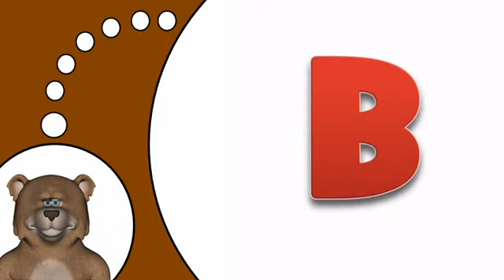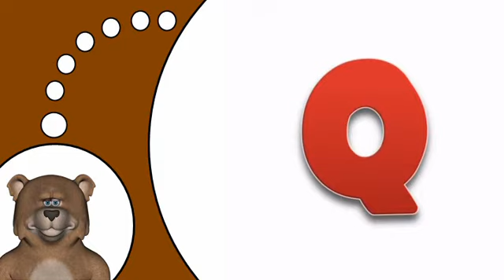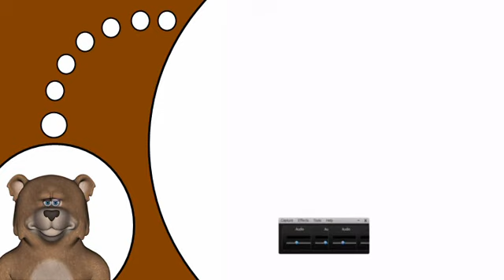Học tiếng Pháp # Bảng chữ cái